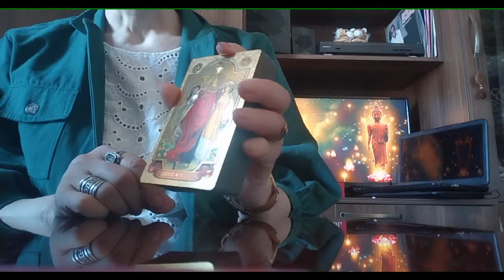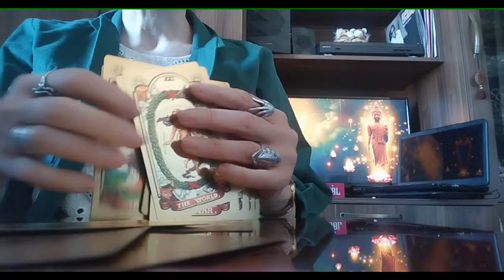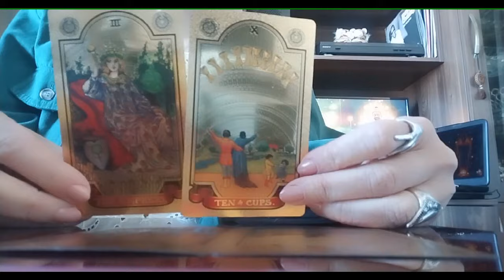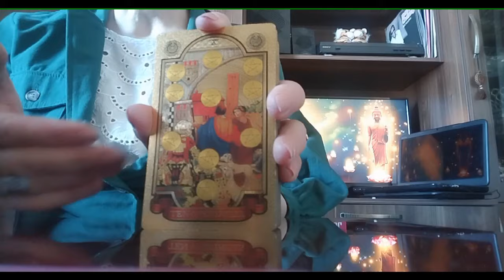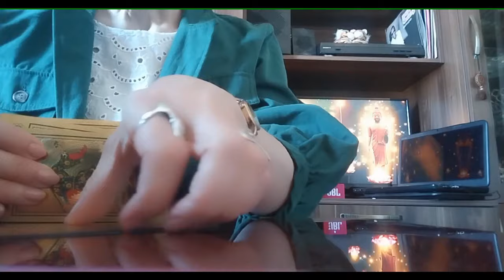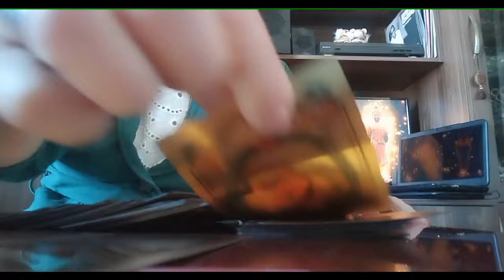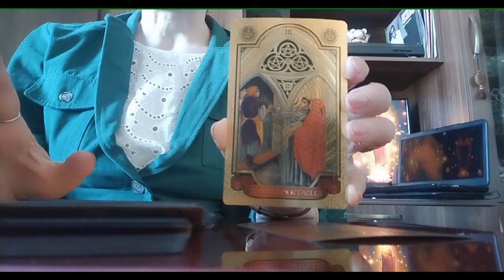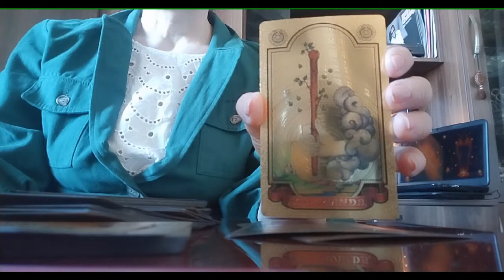ტაროს გაშლა თქვენს წარმატებაზე სხვა და სხვა სფეროში✨✨✨